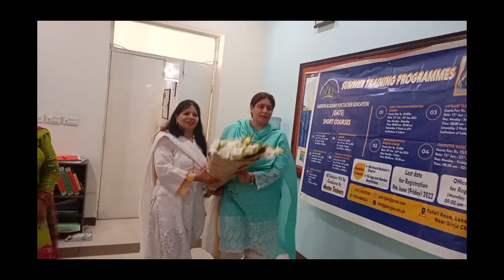Last Day of Zillehuma at Azam Garrison...had a great bond